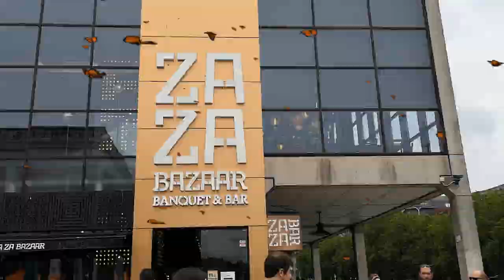Love Lock Bridge | love padlocks | Harbour side in Beautiful Bristol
Love Lock Bridge | Harbour side in Beautiful Bristol City
A love lock or love padlock is a padlock that sweethearts lock to a bridge, fence, gate, monument, or similar public fixture to symbolize their love and affection.

Pero's Bridge is a pedestrian footbridge that spans Bristol's floating harbour, and was named in honour of Pero Jones, an enslaved African who lived in Bristol.

The bridge was designed by the Irish artist Eilis O'Connell, in conjunction with Ove Arup & Partners engineers and opened in 1999. Composed of three spans, the outer two are fixed and the central section can be raised to allow tall boats to pass along the floating harbour. The most distinctive features of the bridge are the pair of horn-shaped sculptures which act as counterweights for the lifting section.

Remembering Bristol's link to slavery
In 1765, at the age of just 12, Pero Jones was bought by wealthy enslaver, plantation owner and sugar merchant, John Pinney to work on his Mountravers plantation in Nevis. In 1784 he accompanied the Pinney family in their move from Nevis to Bristol, where they lived in the Georgian House. Pero was personal servant to John Pinney and served for 32 years. The bridge was named in commemoration of one enslaved person who lived and died in the city.

The bridge today
Now, Pero's Bridge is a popular meeting point and an integral part of the Harbourside, linking the bars, restaurants and attractions that surround Millennium Square, including the Bristol Aquarium and We The Curious, to the cobbles and leafy sanctuary of the Old City, home to the contemporary arts centre Arnolfini and the tranquil Queen Square.

00:00 - 00:09 - Titles
00:10 - 04:00 - Love lock Bridge
04:01 - 05:00 - ZaZa Bazar